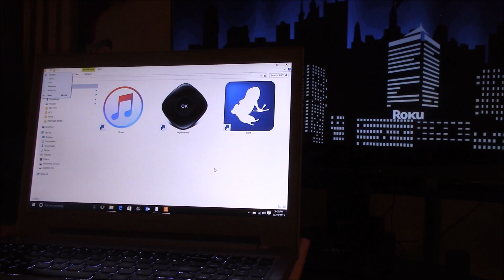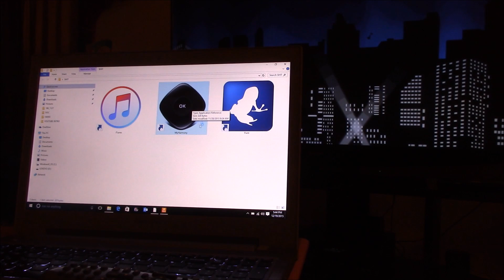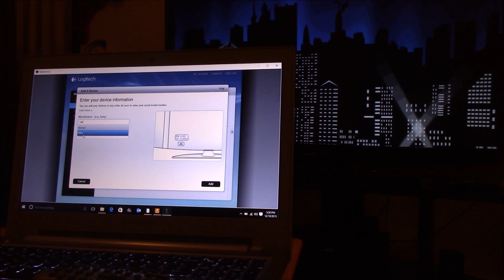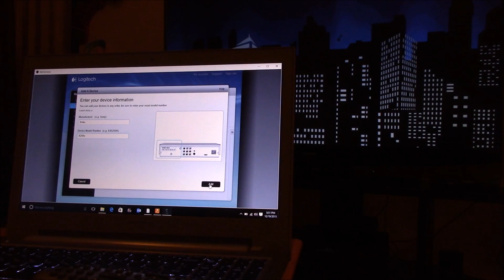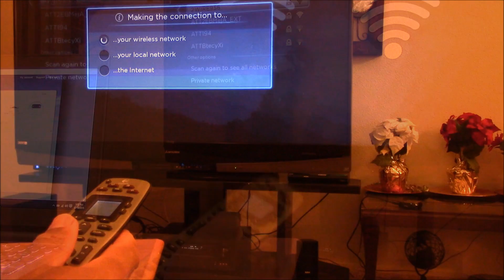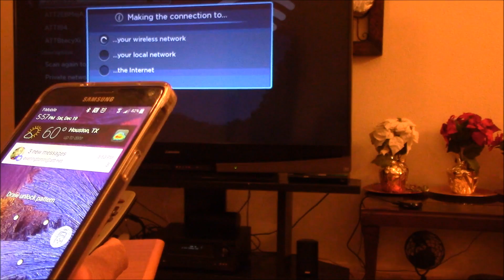HOW TO SET UP HARMONY REMOTE TO WORK WITH ROKU 3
Setting up logiitech  Harmony 650 on Roku